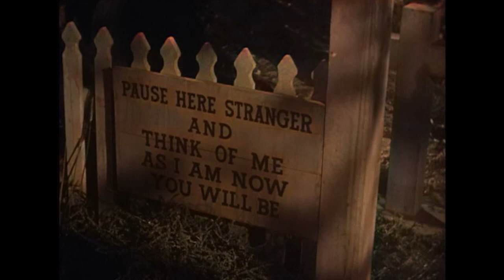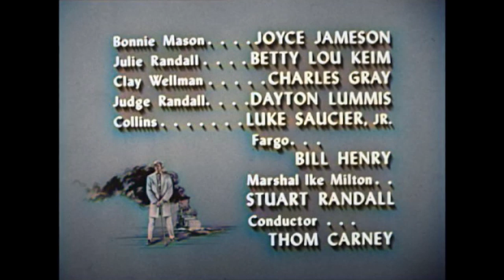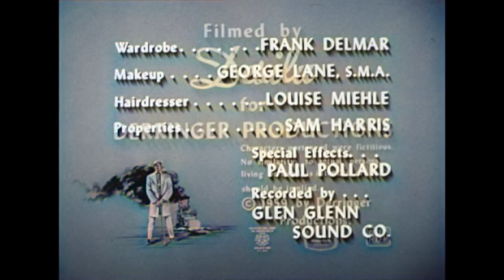Yancy Derringer - Gone But Not Forgotten | EP33 | COLORIZED | Wild West | Action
Colorized Classic Western Series: Yancy Derringer - Episode 33 - Gone But Not Forgotten - An adventurer, gambler, and widely respected southern gentleman is recruited to work as a secret agent, at no pay, in post-Civil War New Orleans, helped by his companion, a silent Pawnee Native American.

Yancy Derringer (1958)
Director: Edward O. Denault
Writers: Mary Loos, Richard Sale
Stars: Jock Mahoney, X Brands, Kelly Thordsen
Genre: Action, Adventure, Western
Country: United States
Language: English
Release Date: 28 May 1959 (USA)
Filming Location: Desilu Studios - 9336 W. Washington Blvd., Culver City, California, USA

Storyline:
Yancy and Pahoo take a train to Virginia City to check on a silver mine Yancy is part owner of. On the way, a woman and a man try to prevent their arrival. When he gets there Yancy finds a gravestone with his name on it, and learns that the daughter of his partner in the mine has been kidnapped.

Reviews:
""Yancy Derringer" was one of those series that dared to be different, a 'Western' that was set in post-Civil War New Orleans. If your memories of Jock Mahoney are of him as a lean, middle-aged Tarzan in his two 1960s appearances as the Ape Man, the show may be something of a surprise. He is soft-spoken, smooth, and dapper, here, and altogether 'cool'.

Loaded with a laid-back charm, an Indian partner (X Brand) unique in series television in his status as the hero's 'equal' and not just a 'sidekick' (an episode where the pair take the grievances of the Indian nations to Congress is a personal favorite), and one of the most beautiful theme songs of fifties television, the short-lived program is certainly as 'watchable' as the more successful "Have Gun, Will Travel", "Wanted: Dead or Alive" and the other more 'adult' westerns of the period.

If the series re-emerges on one of the 'nostalgia' channels, check it out...you won't be disappointed!"
- written by "cariart" on IMDb.com

SUPPORT US!

MORE SERIES!